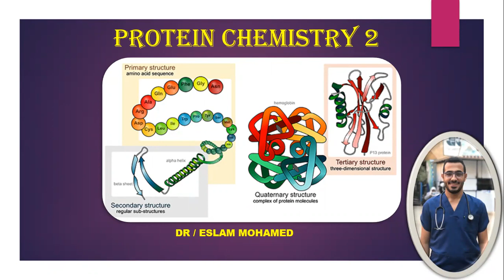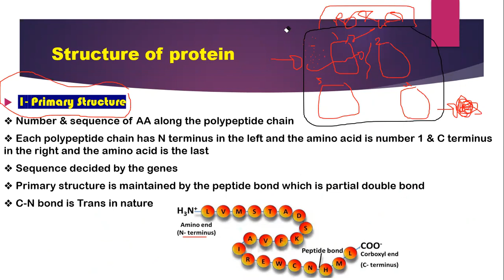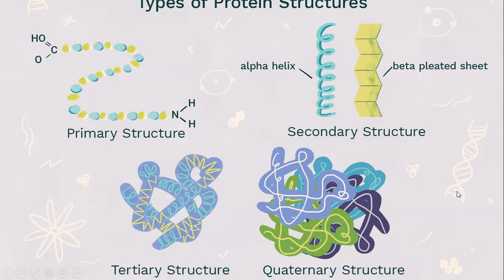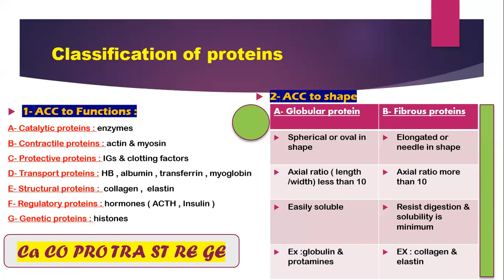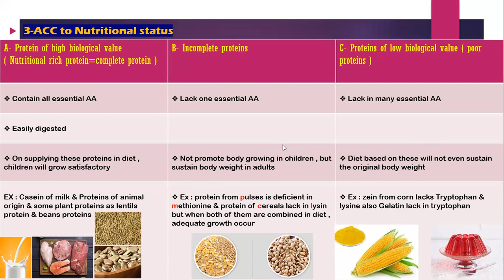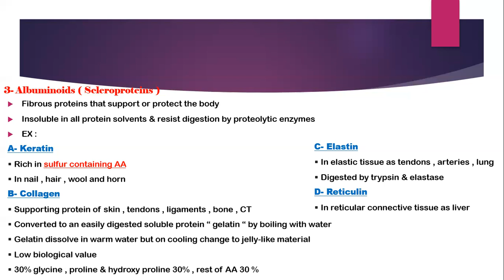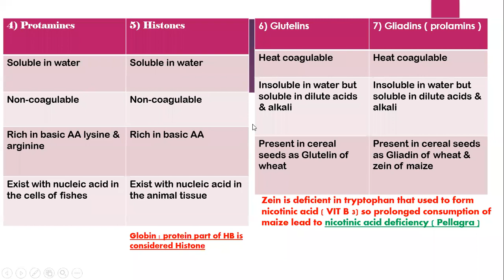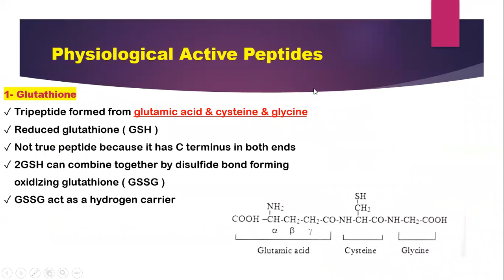protein chemistry 2